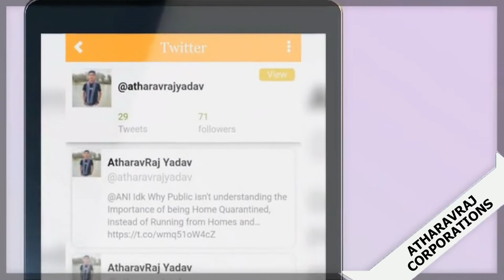Official Android App of AtharavRaj Yadav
Official App of AtharavRaj Yadav. It brings you latest information, instant updates and helps you to know the information about AtharavRaj Yadav. It offers a unique opportunity to receive messages and tweets directly from AtharavRaj Yadav.
• Get Latest Tweets of AtharavRaj Yadav
• Watch Speeches
• Connect via Facebook Page
• Visit Official Website directly
• Know More about AtharavRaj Yadav

Download this app to get connected with AtharavRaj Yadav directly and get the latest updates anywhere, anytime!